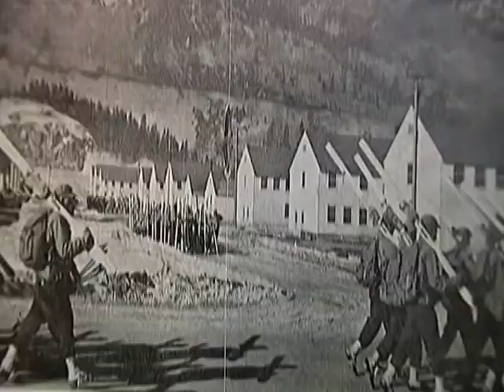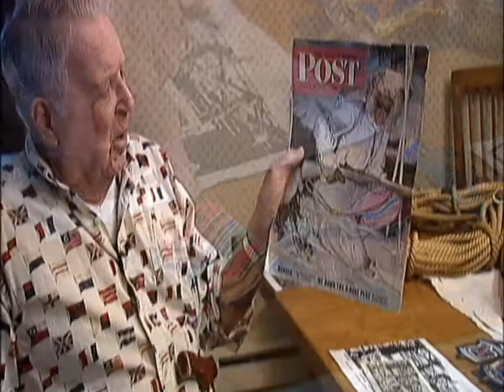Profile of Veteran Ken MacPherson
This piece originally aired on WFXT/Boston.  Its a fitting tribute to a local war hero, chosen to be part of an elite unit within the US Military: The Ski Troops.  It was an honor to edit this package, and profile an amazing Veteran.